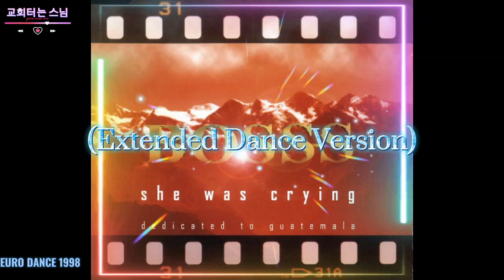Hubo Bosss - She Was Crying (Extended Dance Version) 1998